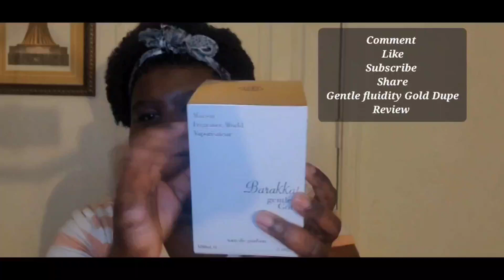MFK GFG Dupe Unboxing : Whatcha Bought Haul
Hey y'all your girl is back with another unboxing and first impressions review.